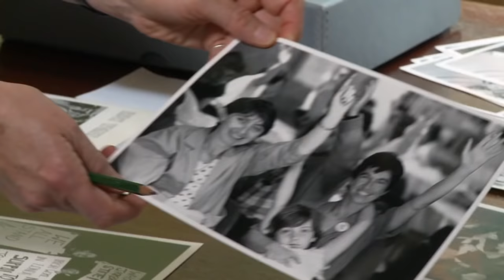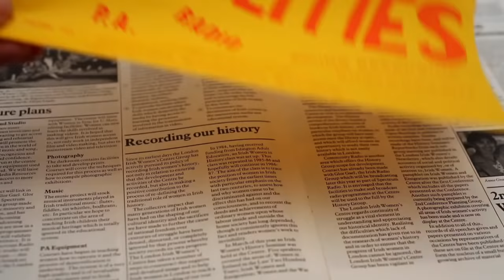'BREAKING GROUND: the story of the London Irish Women's Centre'. TRAILER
The Trailer for 'Breaking Ground:the story of the London Irish Women's Centre' a unique documentary about a radical organisation in London open from 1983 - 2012. The film presents a new chapter in the history of the Irish diaspora. It is not only essential viewing for the Irish community world wide, but for all diasporas who have struggled to come to terms with women's issues and rights.